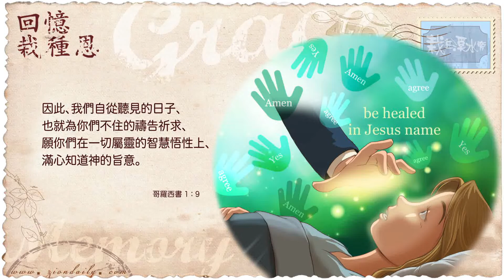錫安教會靈修系列：栽在溪水旁 200715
歌羅西書 1章 9節：
「因此，我們自從聽見的日子，也就為你們不住地禱告祈求，願你們在一切屬靈的智慧悟性上，滿心知道神的旨意。」